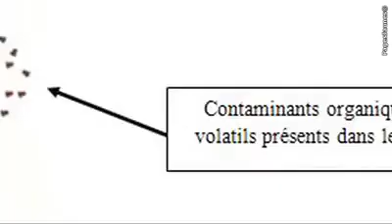Arcilla Sondage à Nantes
Arcilla Sondage est votre partenaire pour vos travaux d'investigations : forages, sondages et piézomètres, du sous-sol et des eaux souterraines à Nantes.